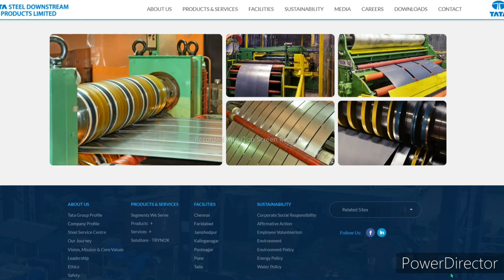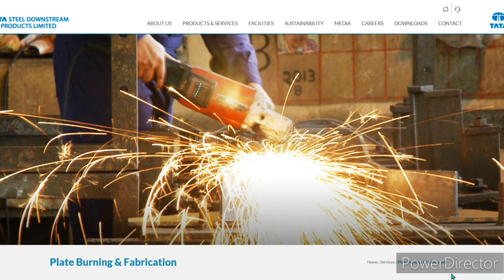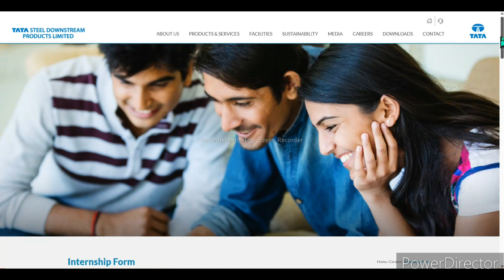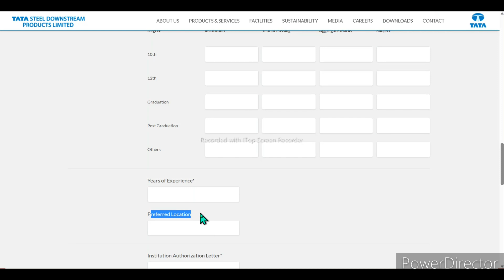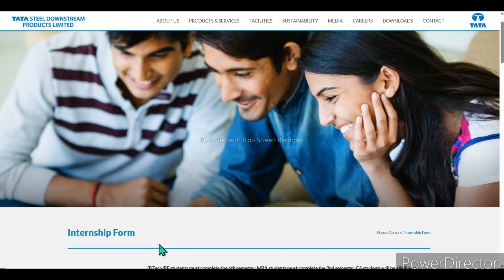Tata Steel TSDPL Internship 2023 | How To Apply Online For TSDPL Internship | New Internship 2023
About This Video 👉 Tata Steel downstream products limited k taraf se latest Internship ki update aaye hai. Jisme Freshers candidates apply kar sakte hai. Tata Steel TSDPL me internship k liye online apply kaise karna hai ya fir registration kaise karna hai? To eska sara process es video my step by step bataya gya hai.

Searchable tags👇
Tata Steel summer internship 2023
Tsdpl Recruitment 2023
Tata steel
Tata steel tsdpl recruitment 2023
Tsdpl internship 2023
internship for engineering students
New internship 2023
latest internship opportunities 2023
tsdpl internship k liye online apply kaise kare
How to Apply Online for tsdpl internship
tsdpl internship k liye online form kaise bhare
How to fill online form for tsdpl Internship
Tata steel internship